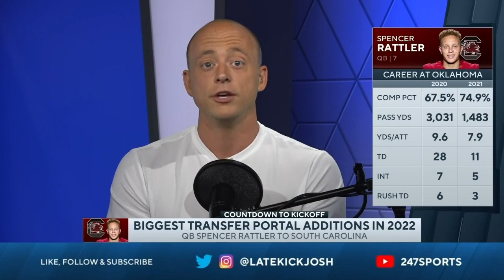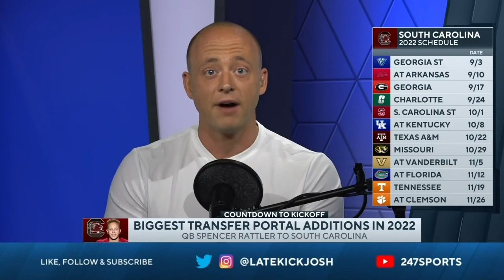Josh Pate On BIGGEST Transfer Portal Additions (Late Kick Cut)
The Transfer Portal is always a hot topic of conversation and on Late Kick Live Ep 273 Josh Pate shared some names just below the surface that he sees as the biggest movers in this cycle. Will JT Daniels live up to the hype at West Virginia? What should the expectations really be? Jayden De Laura could make a big splash at Arizona after bringing home Pac12 F.O.Y honors last season. Mitchell Tinsley will be looked at in State College to help fill the void left by Jahan Dotson. Can he along with Parker Washington carry Penn State's passing game to another level? Spencer Rattler made big waves when he announced his transfer from Oklahoma to South Carolina. What would a big season for Rattler mean for Shane Beamer and the Gamecock program moving forward? What about Let us know what you think in the comments below and be sure to SUBSCRIBE to the channel and CLICK THE BELL for notifications as we bring you multiple live shows per week!